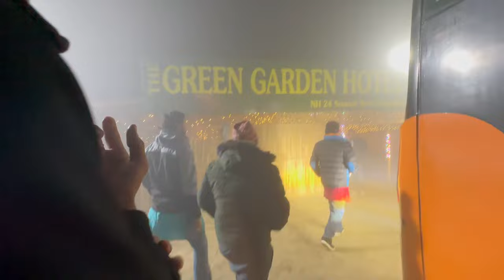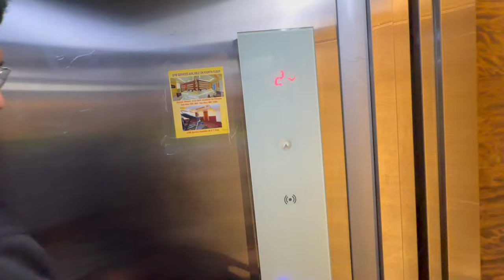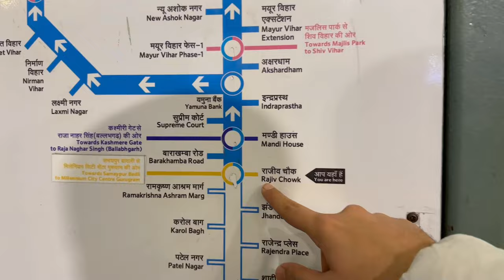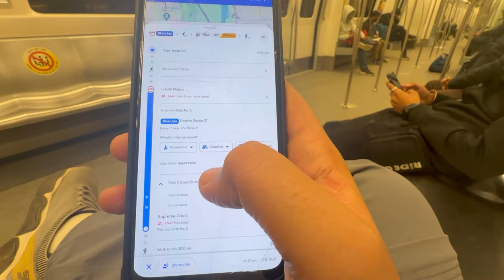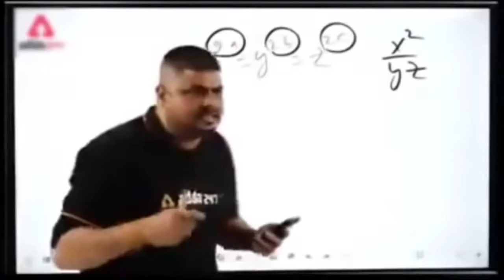Kathmandu to India gate | Indian Express - The Highway Tales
Step into the exhilarating final chapters of our epic journey from Kathmandu to Delhi, where every twist and turn unveils a new adventure and unforgettable memories waiting to be made. 🌟🚌

Day 8 begins with the promise of discovery as we eagerly anticipate our return to Delhi. From the moment we board the bus, the air is charged with excitement, fueled by the anticipation of the unknown. But first, a savory breakfast at a charming roadside eatery near the bus stand sets the stage for the day ahead, tantalizing our taste buds and igniting our wanderlust. 🍳🚌

As we embark on the road, our journey takes an unexpected turn with a government-mandated roadblock. Yet, in true traveler fashion, we embrace the detour, seizing the opportunity to explore a nearby river shore where serendipity leads us to a group of spirited local children. Their infectious laughter and boundless energy infuse the day with an irresistible charm, leaving an indelible imprint on our hearts. 🛣️🌊

But our adventure doesn't end there. With each passing mile, we encounter new faces and forge connections, weaving a tapestry of camaraderie and shared experiences. From border checkups to leisurely dinners with newfound friends, the journey is as much about the people we meet as the places we traverse. 🤝🍽️

Arriving in Delhi on day 9, we are greeted with open arms by long-lost friends, reigniting the flames of camaraderie and kinship. Together, we traverse the city streets, our laughter mingling with the hustle and bustle of urban life. Our destination? The iconic India Gate, where we embark on a twilight stroll, soaking in the rich tapestry of history and culture that surrounds us. 🌆🌉

As the day draws to a close, we indulge in a sweet treat, savoring the taste of cold ice cream against the backdrop of India Gate's majestic silhouette. With hearts full and spirits soaring, we bid farewell to Delhi, cherishing the bonds of friendship forged on this unforgettable journey. 🍦❤️

checkout my last vlog - WE ALMOST GOT ROBBED IN KATHMANDU